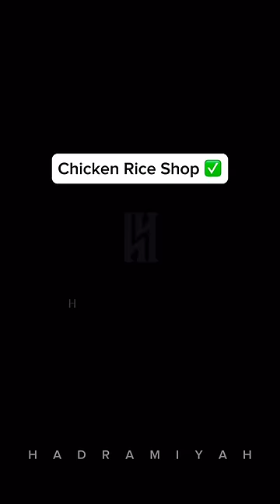Biocott isreal brand#muslimah